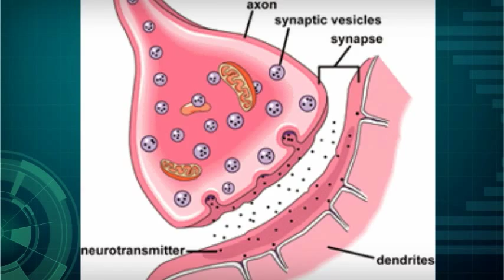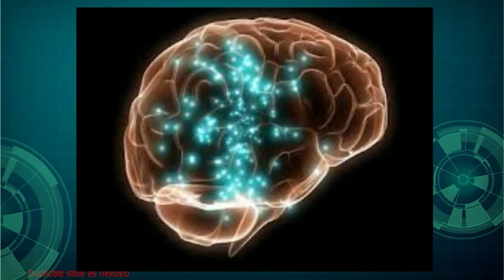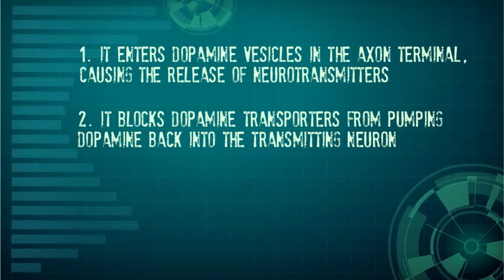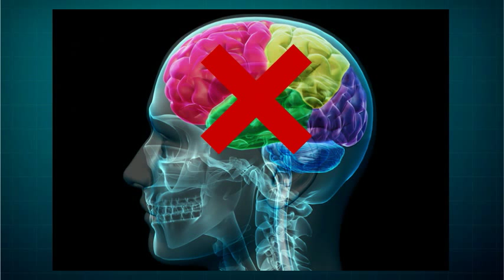Neurotransmission and Meth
This is a video describing what neurotransmission is and how using methamphetamine effects it.-- Created using PowToon -- Free sign up . Make your own animated videos and animated presentations for free.  PowToon is a free tool that allows you to develop cool animated clips and animated presentations for your website, office meeting, sales pitch, nonprofit fundraiser, product launch, video resume, or anything else you could use an animated explainer video. PowToon's animation templates help you create animated presentations and animated explainer videos from scratch.  Anyone can produce awesome animations quickly with PowToon, without the cost or hassle other professional animation services require.